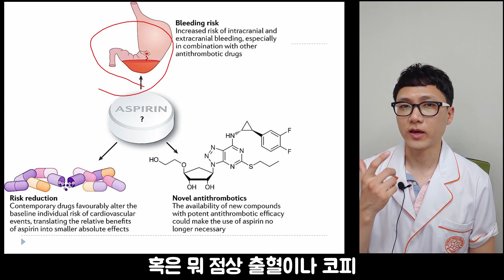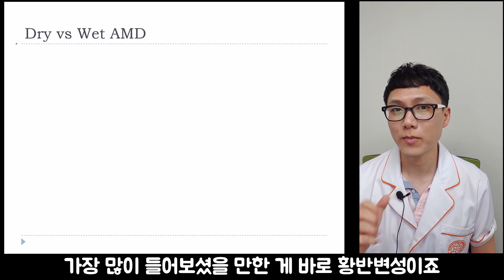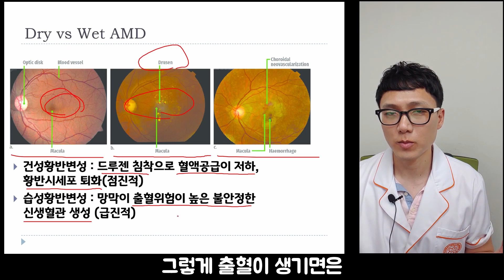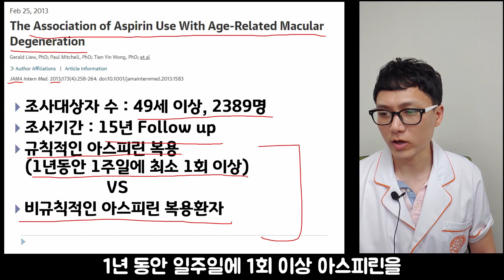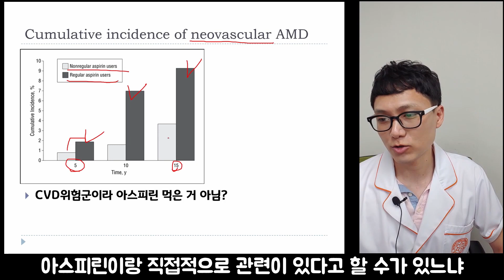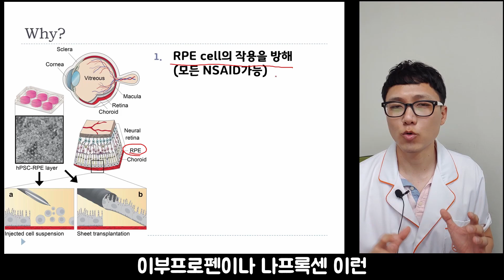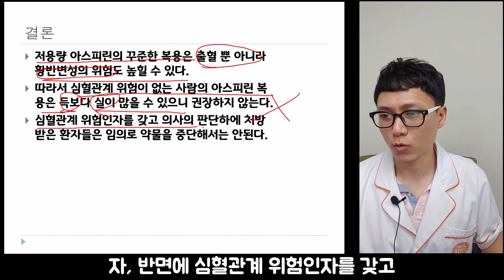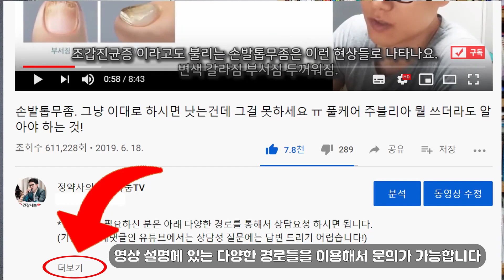드시고 계신 아스피린 때문에 실명하실 수도 있습니다. (아스피린과 습성황반변성)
심혈관계질환 예방약의 대명사 아스피린.
건강을 위해서라며 꾸준히 챙겨드시는 분 많으신데요
아스피린이 눈건강에 악영향을 줄 수 있다는 연구들이 있습니다.

00:00 인트로
00:36 지금까지의 아스피린
01:33 황반변성이란?
03:35 아스피린과 황반변성
06:47 먹어? 말아?

*1:1상담이 필요하신 분은 아래 다양한 경로를 통해서 상담요청 하시면 됩니다.
(기본이 공개댓글인 유튜브에서는 상담성 질문에는 답변 드리기 어렵습니다!)

[상담사이트]
1. 채팅상담
2. 글 상담
(1) 쇼핑몰 상담페이지(체계적 상담 가능) :